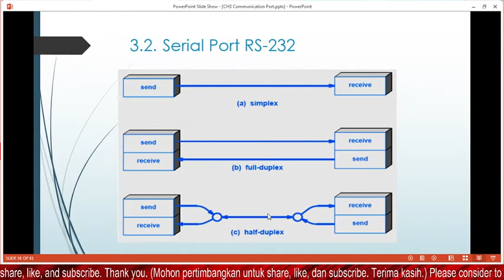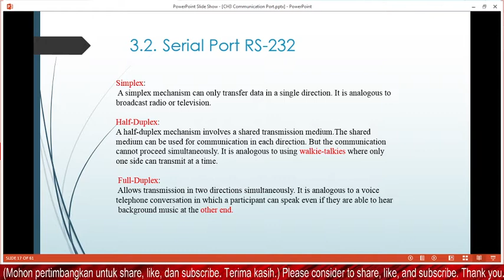Computer Interfacing Lesson 010: Serial Port (Part 2) Transmission Mode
Explanation about data transmission mode.
Penerangan tentang mod penghantaran data.